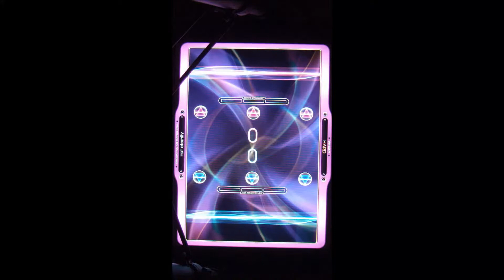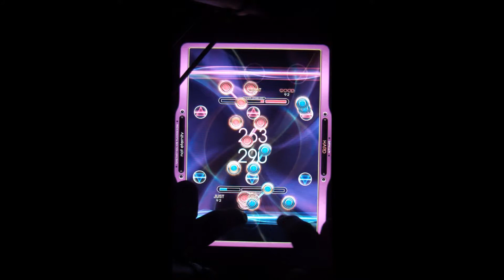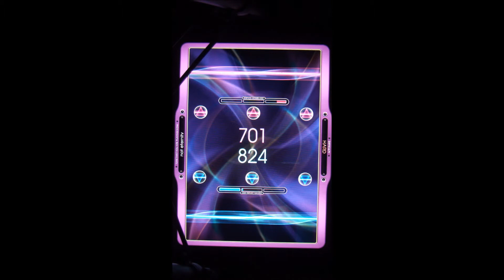[Reflec Beat +] 猫叉Master -- not eternity (Hard)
Player: VictorWinstrate
Game: Reflec Beat +
Platform: iOS (iPad 2)
Song: not eternity
Artist (Japanese/English): 猫叉Master / Nekomata Master
Album: REFLEC BEAT Original Soundtrack
Difficulty/Level: Hard/6
Rival Level: 10/10

This is so far the easiest song in my Reflec Beat + in terms of the difficulty. (There is one more song of the same artist in the Reflec Beat store which is easier than this.) The music is so calm, just like 猫叉Master's other songs.

I hope you enjoy watching this. Have a great day!